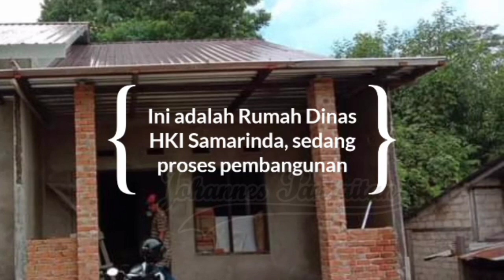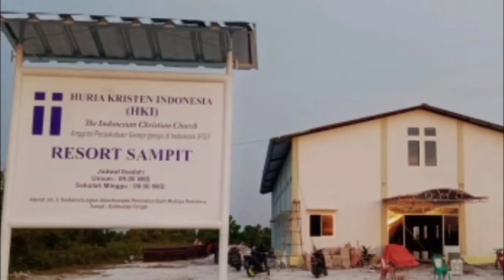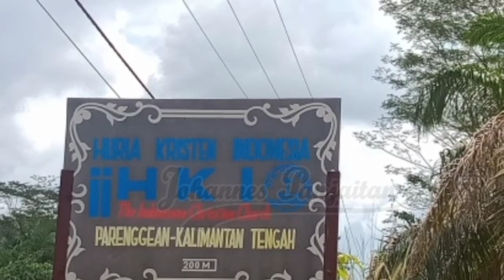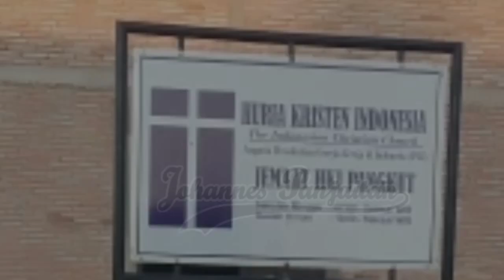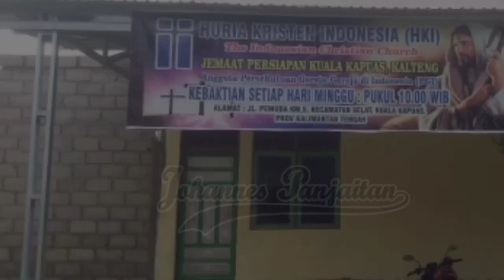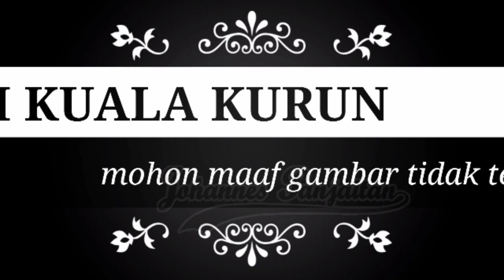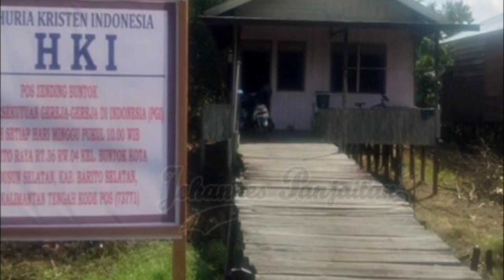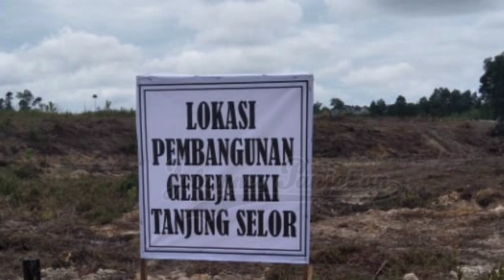zending Huria Kristen Indonesia (HKI) Daerah Kalimantan| JohannesPanjaitan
video ini adalah gambaran tentang perkembangan zending HKI saat ini di Kalimantan, HKI telah ada sejak Tahun 2010 di Kalimantan berjumlah 2 gereja, kemudian di susul tahun 2015 pelayanan zending di tingkatkan di Kalimantan, sehingga ada 22 gereja yang telah menjadi pos pelayanan HKI di daerah Kalimantan keseluruhan. Terpujilah Tuhan.
jika saudara berkenan dan tergerak hati untuk mendukung pelayanan kami, saudara dapat menghubungi kami.